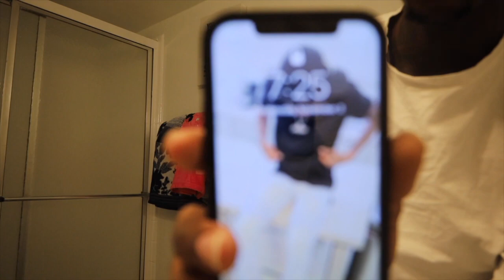CLEANING MY JEWELRY🧼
Instagram📸: @babycuzzzz